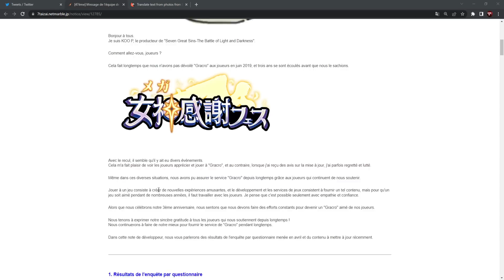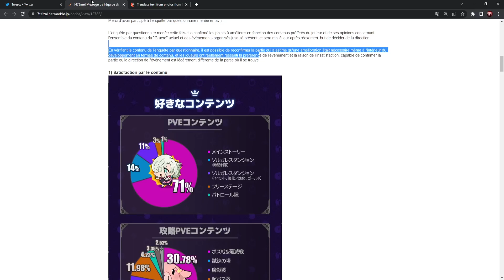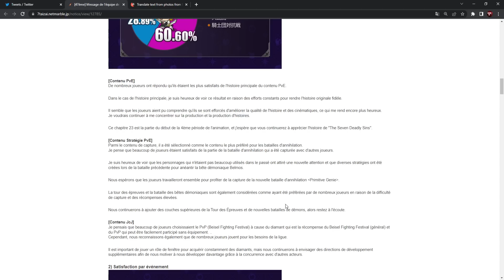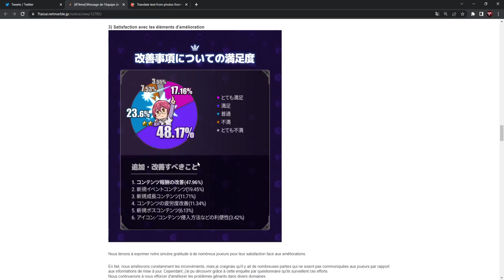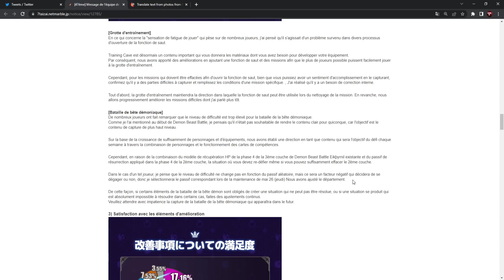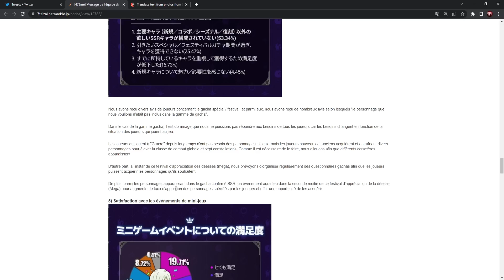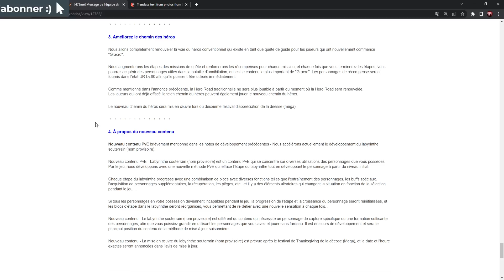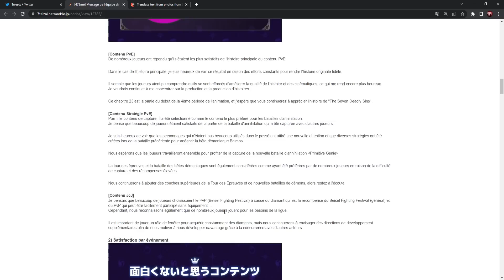DEV NOTE INTÉRESSANTE POUR LE FUTUR ?! - 7DS: Grand Cross